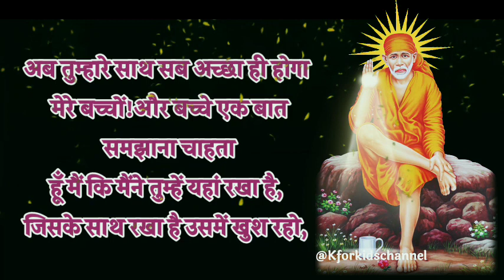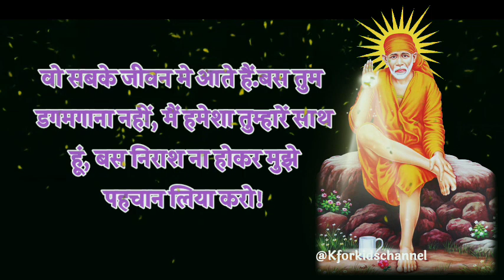🌟मैंने तुम्हारी प्राथना स्वीकर कर ली है 🌟 अब जल्द पूरी भी होगी!prathna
Prathna
Morning Prayer
Prathana Sawikar Kar Li Hai
Saibaba
Sainath
Shirdi
Sairam
Mere Baba
Prathna Sawikar Kro Baba
Sai Sandesh
Sai Updesh
Sai Chithi